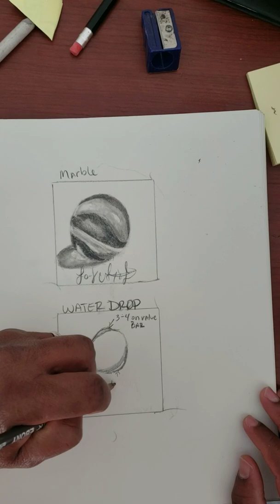Water Drop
This Video Shows How To Draw A Simple Water Drop Based On The Value Scale From Previous Videos Plus A Kneeded Eraser.